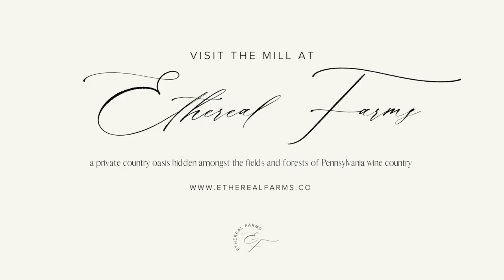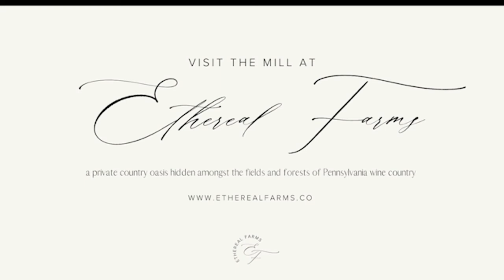VALENTINE'S DAY WITH MY LOVE! // Laura DiFrancesco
James and I have the best Valentine's Day to date! Join me as I give you a small tour/update of the first floor of The Mill which includes me showing you guys James' gift to me for V-Day. We celebrate the end of the night with some hot coco and snuggling up to our pups! Life is so sweet.

Flourish Long Sleeve Jersey Tee as Mentioned!

VISIT THE MILL AT ETHEREAL FARMS TO ENJOY PENNSYLVANIA WINE COUNTRY //

If you have any other Q's, drop them below.

Timecodes:

00:00- The Mill Intro
00:20- Quick catch up with me after Galentine's Day
00:36- Look at James' AMAZING present to me!
3:06- Time to change and get to work
5:30- Let me show you the progress of the first floor
7:22- Puppy play time!
7:49- Ending the night with hot coco and cuddles